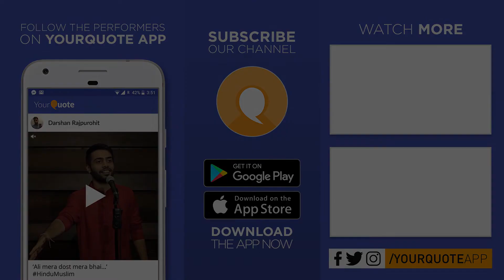'Darakht Aur Nadi' by Ram Krishna | Hindi Poetry | YQ - Story Saturdays (Open Mic 3)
Venue: YourQuote Studio, Indiranagar